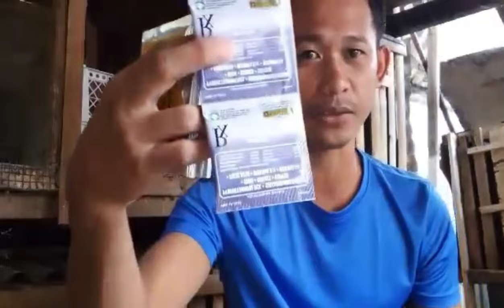PARAAN PARA LUMAKAS AT TUMIBAY ANG KATAWAN NG ATING MANOK